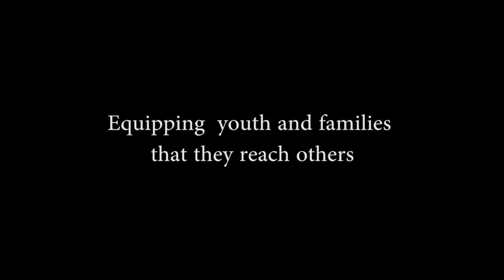ദൈവീക അനുഗ്രഹം എങ്ങനെ പ്രാപിക്കാം ??